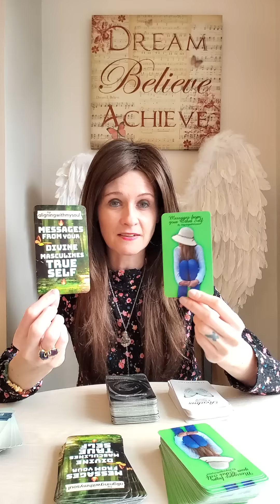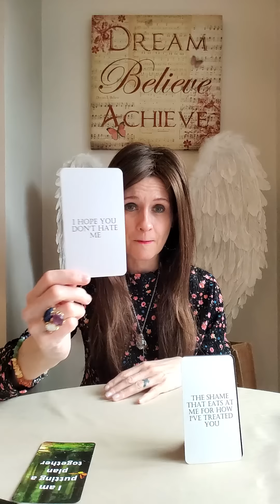DM To DF - I Am As Obsessed With You As You Are For Me And I Do Love You ❤️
💛 Messages From Your Other Self by Aligning With My Soul
💛 Messages From Your Divine Masculines True Self by Zoe Aligning With My Soul
💛 Realms Mercury Edition 2 by La Reina OG Tarot
💛 DM Draft Messages by The Empress M
💛 Eternal Messages by The Pretty Psyche